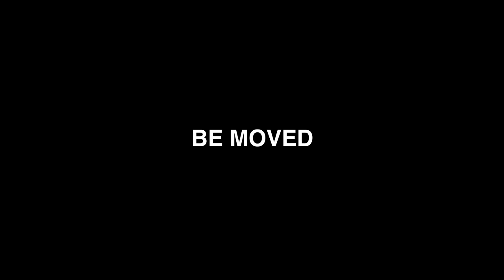Capture it the way you see it - 4K HDR(HLG) | FDR-AX700 | Sony | Handycam®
With a 4K Handycam®, we captured the beauty of nature and life in the mountains of Switzerland just as we see it in true-to-life 4K HDR(HLG) images. Our movie footage of snow, animals, and trains there look crisp and clear. Excellent AF functions let us record even difficult scenes such as biking, dancing, and other action just as we liked. Manual operation is ideal for shooting detailed handwork. It’s remarkable that such a compact camcorder can record such realistic movies.
*100% shot with FDR-AX700

About Sony:

 *Product availability varies by region.